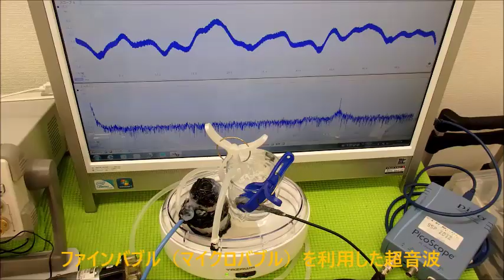脱気マイクロバブル発生液循環装置 ultrasonic-labo